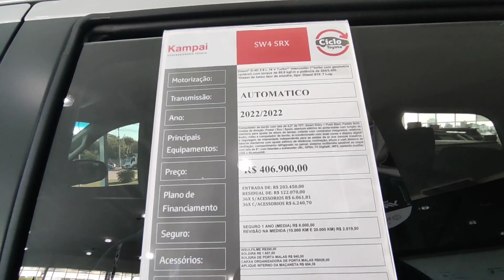SW4 SRX DIESEL D-4D 2.8 16V TURBO AUTOMÁTICO 2022